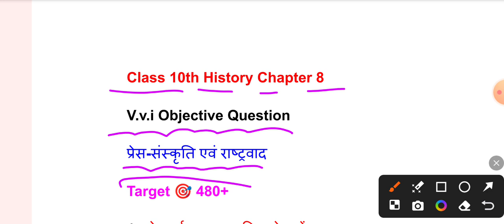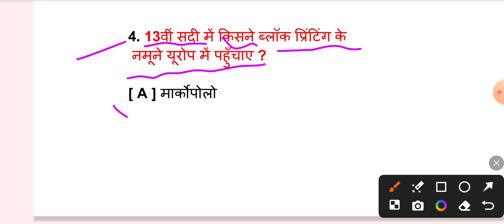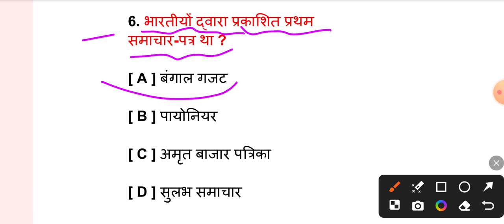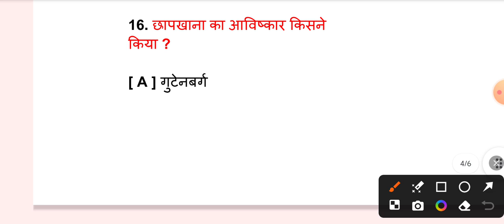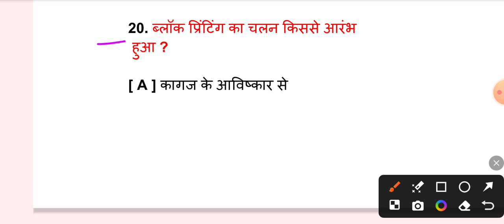Class 10th History Chapter 8 Objective Question || प्रेस संस्कृति एवम राष्ट्रवाद Objective Question